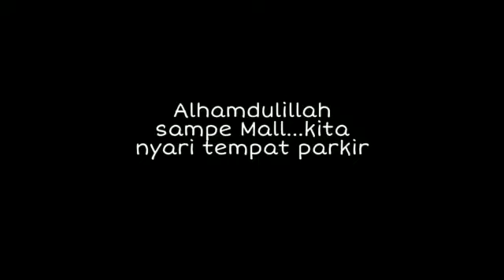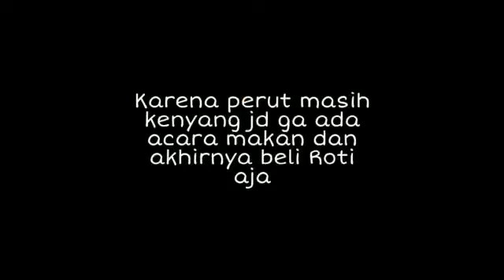MALL LIPPO KARAWACI || Gara-Gara Sandal Kebesaran Kita Harus Nge-Mall lagi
Waktu kebersamaan dengan Keluarga adalah Moment yang paling berharga buak kami.